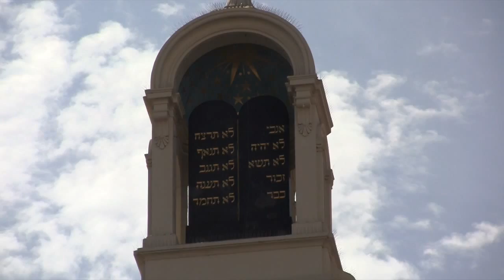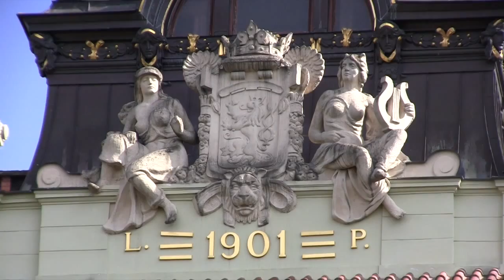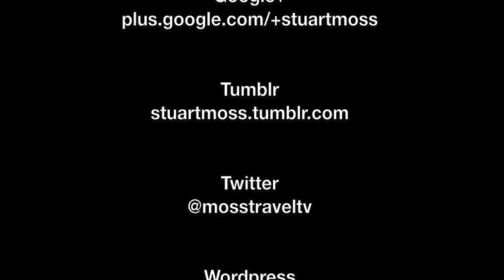Views Around the City of Pilsen, Bohemia, Czech Republic - 11th July, 2015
Pilsen (Czech: Plzeň) is a city in western Bohemia in the Czech Republic about 90 km (56 miles) west of Prague, it is the fourth most populous city in the Czech Republic. The city is known worldwide for Pilsner beer, created by Bavarian brewer Josef Groll here in 1842.

For 2015, the city has been awarded the status of European Capital of Culture, to read more about this,

This film features views around the city centre of Pilsen, beginning right in the centre and ending at the main railway station. Throughout the film the city's art, monuments, architecture, infrastructure and transport are featured. Alongside these, cultural events that are taking place are also featured, including a firefighter endurance contest /  award ceremony, and an orchestra playing in a city park.

The following locations and features are identified within the film: Prešovská; Velká synagoga / Great Synagogue; Divadlo J.K. Tyla / Theatre; Smetanovy sady; Kopeckého sady; Měšťanská beseda; Biskupství plzeňské; Námêstí Republiky; Plague Monument; Cathedral of St. Bartholomew; Pražská; Križíkovy sady; Anglické nábreží; Pražská; most U Jána; Bar made from recycled wood; Radbuza; Sirková; the District Court; and Plzeň hlavní nádraží / Pilsen main railway station.